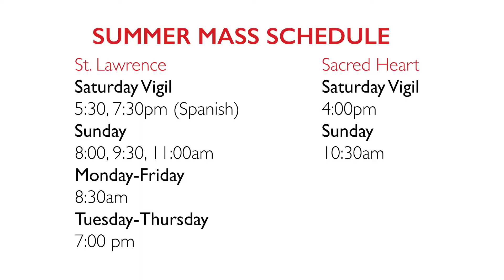Welcome Home Back to Mass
An overview of what we are doing at our parishes to keep our churches clean and safe so you feel comfortable coming back to church.